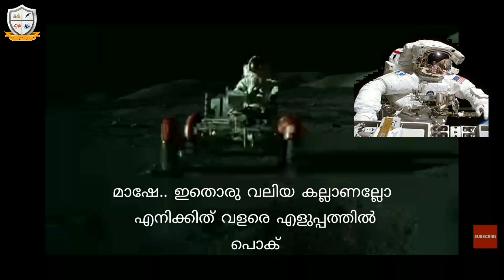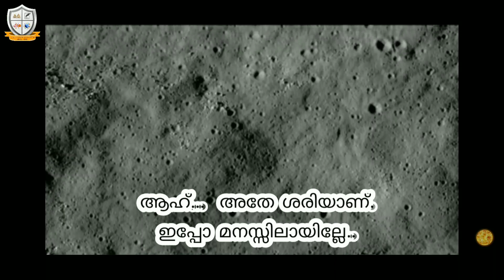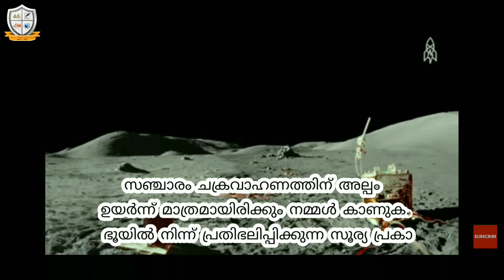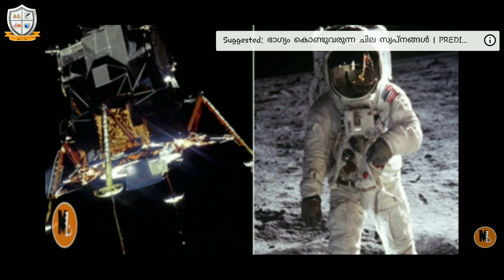ചന്ദ്രയാൻ യാത്ര | MOON VISITING | JULY-21 | MOOON DAY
ഭൂമിയിൽ നിന്ന് ചന്ദ്രനിലേക്ക് കുതിച്ച ചേങ്ങോട്ടൂർ സ്കൂളിലെ കൊച്ചു മിടുക്കർ വിജയകരമായി തിരിച്ചെത്തിയതിന്റെ വിശേഷങ്ങൾ